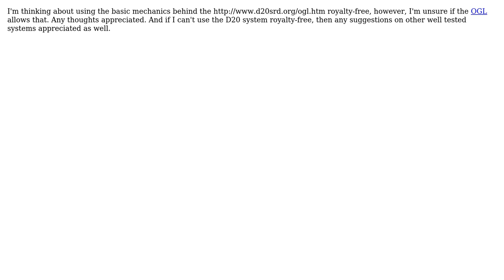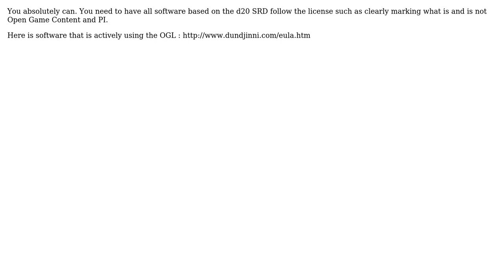Understanding the Open Game License (4 Solutions!!)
Understanding the Open Game License

With thanks & praise to God, and with thanks to the many people who have made this project possible! | Content (except music & images) licensed under CC BY-SA | Music | Images & others | With thanks to user William Mariager user Thomas Gull user Rangoric user Loren Pechtel user Dean Harding and the Stack Exchange Network Trademarks are property of their respective owners. You are responsible for your own actions.